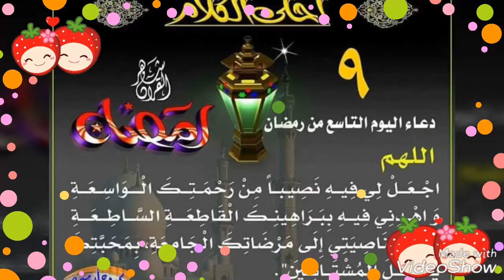أصباع الجلاش الحلو بحشوة السمسم روعة سهل وسريع😋😍👍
سيجار الجلاش بحشوة حلوة
اصباع الجلاش الحلو
حلوي شهر رمضان
بحشوي السمسم احلي جلاش